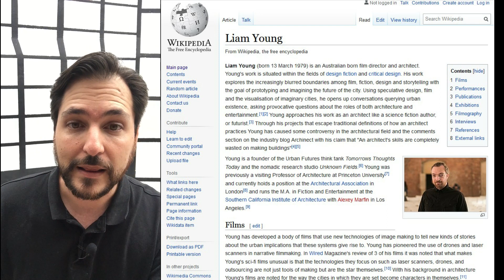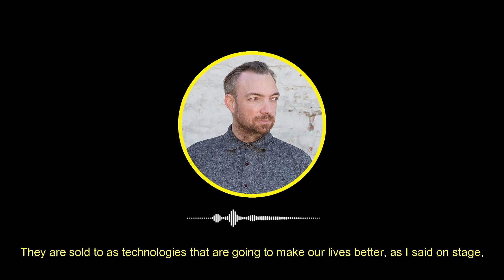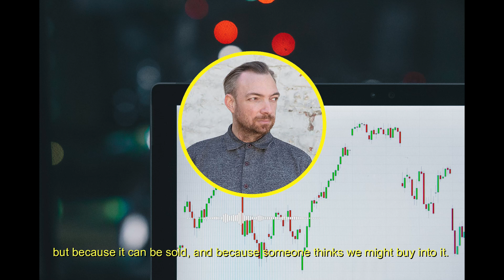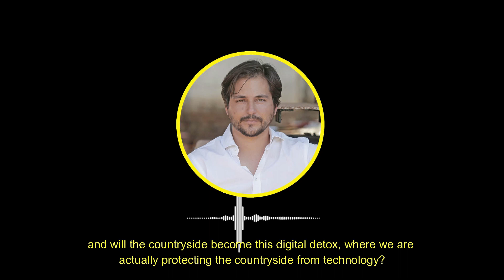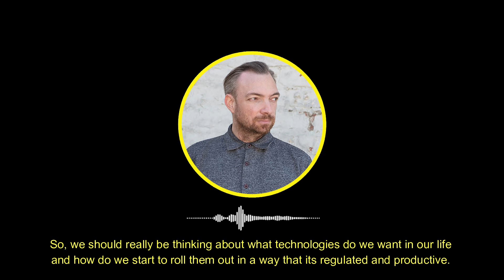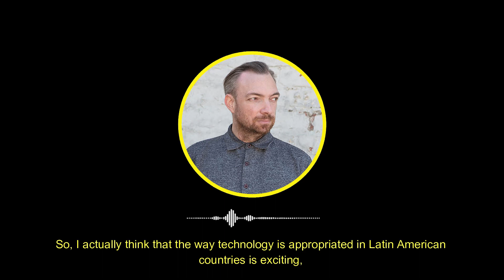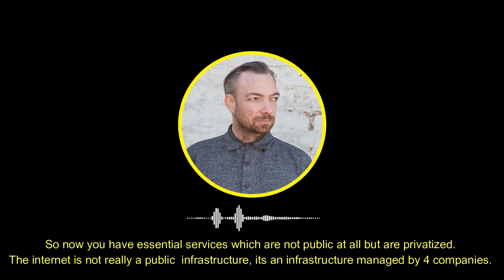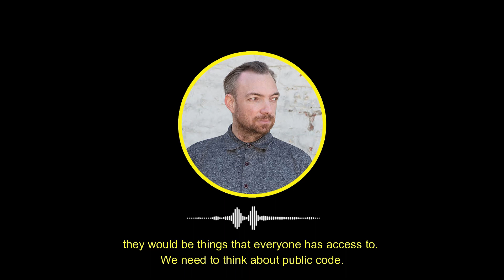INTERVIEW - Liam Young in México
audio interview of "Speculative Architect" Liam Young. This interview was recorded in September 2019 at the U-ERRE Symposium in Monterrey Mexico. A transcript of this interview was later published the local architecture institute in its periodical Magazine